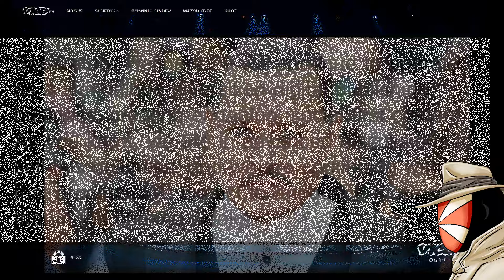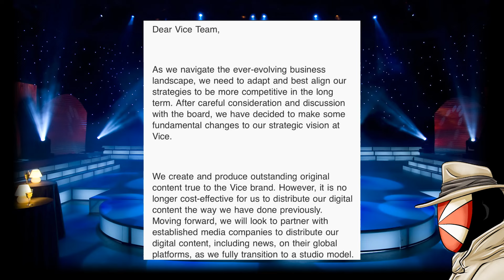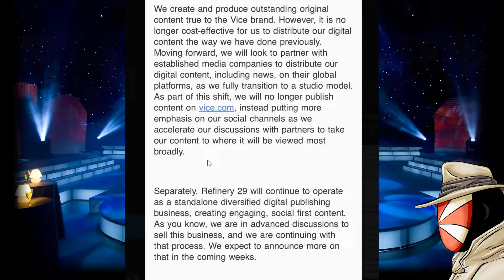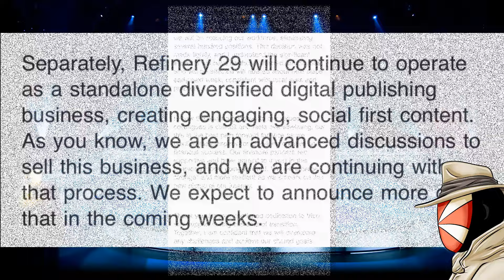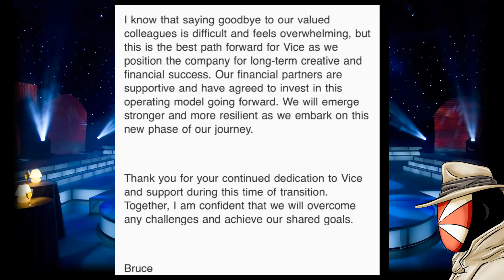Johnny Depp WINS BIG over DISNEY as ENTIRE COMPANY FOLDS! VICE GONE 1 day AFTER backing Amber Heard!